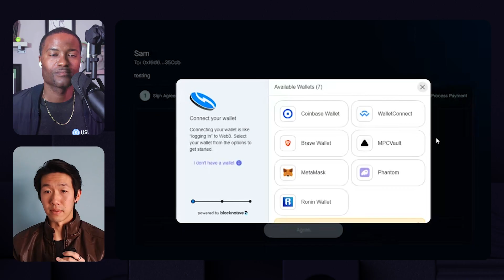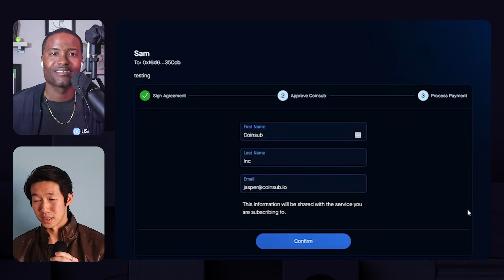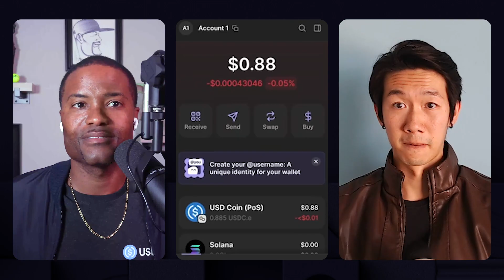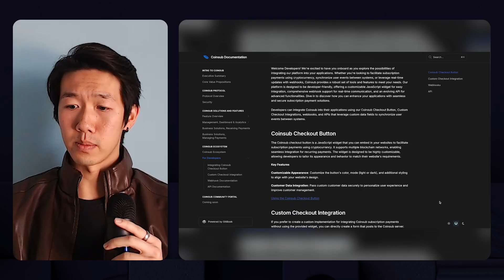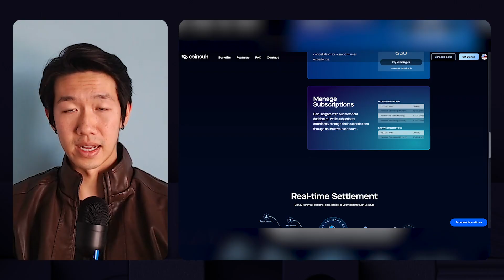Driving Efficiency in Global Payment Systems With USDC | Coinsub (Jasper Fu) | Builder Series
Jasper Fu, Co-Founder and CEO, explains how Coinsub’s platform enables seamless and secure USDC-based subscriptions. Their goal is to minimize the time and clicks required to pay and get paid while providing the infrastructure for fintech companies to easily incorporate subscriptions and recurring payments through stablecoins.

Jasper breaks down the technical challenges they’ve overcome, emphasizes the benefits of USDC, and discusses real-world use cases across industries, including SaaS-based companies, international payroll, global subscriptions, and high-ticket transactions.

Key Takeaways:

(00:56) The missing piece in crypto payments: recurring transactions.
(02:27) Why blockchain isn’t built for subscriptions — and how Coinsub fixes that.
(05:01) Coinsub makes stablecoin payments as intuitive as traditional checkouts.
(08:09) How gas abstraction removes friction for users.
(11:58) Stablecoins are critical for markets with unreliable banking infrastructure.
(13:44) How Coinsub reduces fraud risks for high-ticket purchases.
(19:03) The goal is to minimize the time and clicks needed for people to pay and get paid through blockchain.
(27:03) The future of blockchain payments: seamless multi-chain compatibility.

Get $100 in Circle developer credits! to access 2,000 wallets, 200K API calls, or $95 in network fees—free for one month.

Reference to any product, service, or website of any third party does not constitute an implied or express endorsement, recommendation, favoring or validation by Circle. The views and opinions of others expressed herein do not necessarily state or reflect those of Circle.